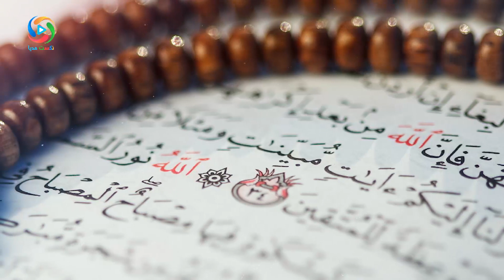توصیه‌های اسلام در زمان شیوع بیماری‌های واگیردار - NEXT MEDIA